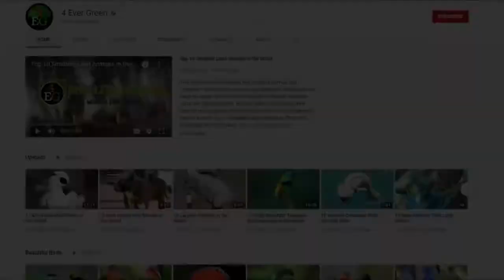7 Beautiful Wolves